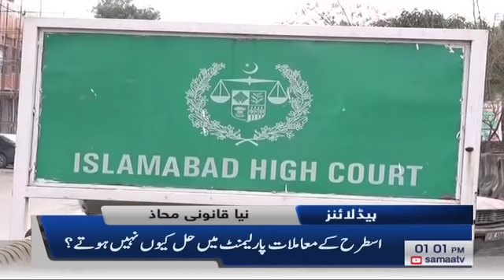Samaa Headlines - 1PM - 4 April 2019